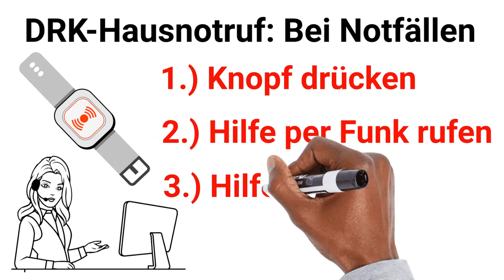DRK-Hausnotruf auch in Zeiten von Corona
Hausnotruf in Zeiten von Corona

Sie können Ihre Eltern nicht besuchen? Aber auch unabhängig von der derzeitigen Covid-19 Pandemie, kann immer etwas passieren.

Die Installation eines Hausnotrufsystems unter Hygieneschutzmaßnahmen, ist für uns kein Problem!  Rufen Sie uns an:  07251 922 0.

Die Hausnotruf-Installation in der Wohnung des Seniors, wird unter den bestehenden Hygieneschutzmaßnahmen durchgeführt. Das Hausnotruf-Gerät wird nur noch an einer haushaltsüblichen Steckdose angeschlossen.

Dann noch schnell einen Probealarm auslösen und ab diesem Zeitpunkt ist ihr Angehöriger beschützt.

Selbstverständlich sind unsere Mitarbeiter mit den geltenden verschärften Hygienevorschriften vertraut.

Nun ist die Hausnotrufzentrale rund um die Uhr für den Nutzer erreichbar.

Mehr Informationen gibt es beim DRK unter 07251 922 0

Das Film-Produktionsteam:

Wir sind im DRK-Kreisverband Karlsruhe ein ehrenamtliches Filmteam mit 12-15 Mitgliedern, welche zwischen 18 und 55 Jahre alt sind. Unter uns gibt es absolute Laien, aber auch Vollprofis, deren Beruf sozusagen mit dem Filmen zu tun hat. In unserer Freizeit drehen wir also die DRK-Sprechstundenbeiträge und sonstige Spots und Filme rund um das Deutsche Rote Kreuz.

Medizinakademie/Filmteam
Freiesleben-Catoir Juliane
Augustenburgstraße 98a
76229 Karlsruhe-Grötzingen
Deutschland